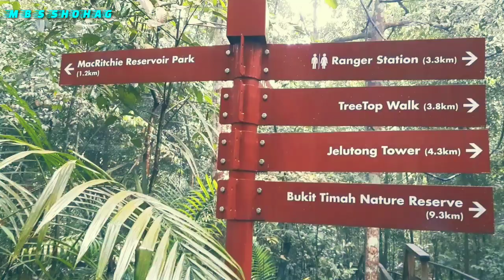macritchie reservoir park and nature reserve [4k]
macritchie reservoir park and nature reserve.macritchie reservoir,singapore

my youtube video 👇👇

b s shohag